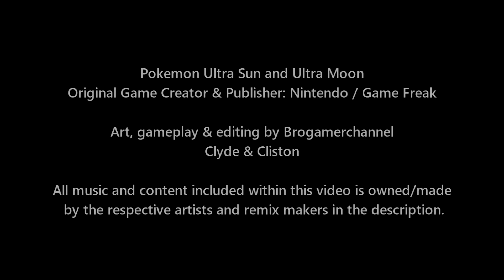Pokemon Battle: Champion Ash and Galar Ash Vs Kanto Ash and Hoenn Ash (Pokémon Ash Vs Ash)